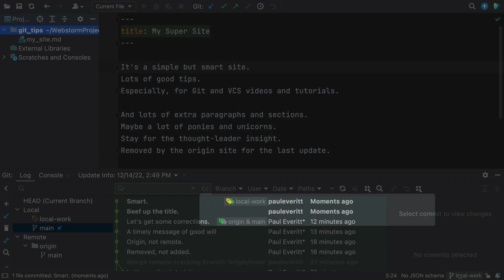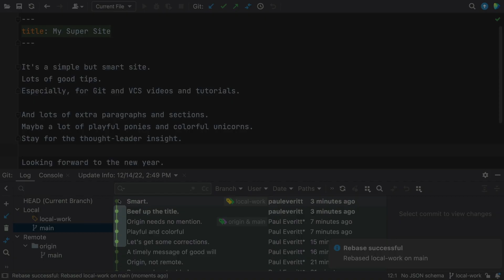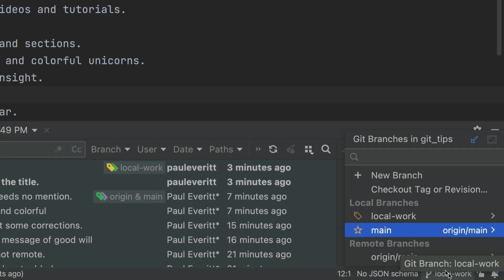Git Rebase in any JetBrains IDE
When you rebase a branch onto another branch, you apply the commits from the first branch on top of the head commit in the second branch.

Suppose you have created a feature branch to work on a specific task and make several commits to that branch. While you develop in your branch, your teammates continue to commit their work to the main branch. When you perform the rebase operation, you integrate changes you have done in your feature branch to the main branch by applying your commits on top of the current HEAD commit in the master branch.